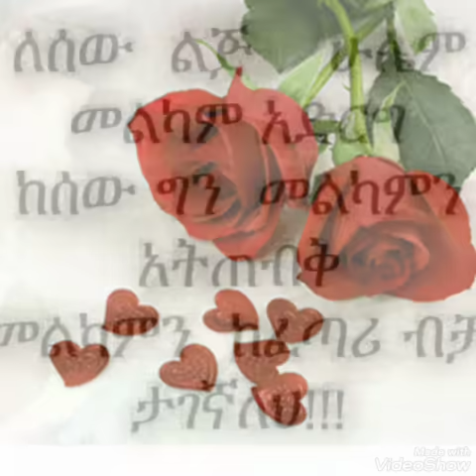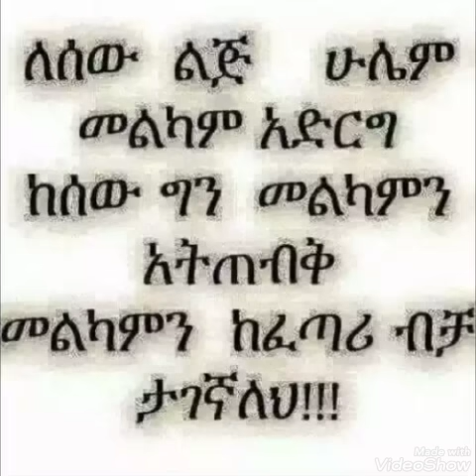መብሬ መንግስቴ | አማን ነወይ